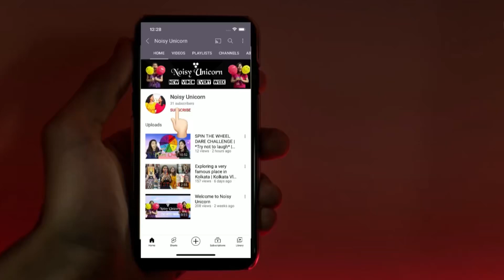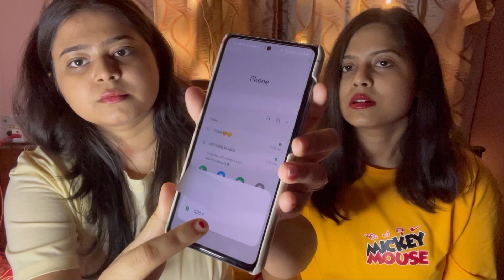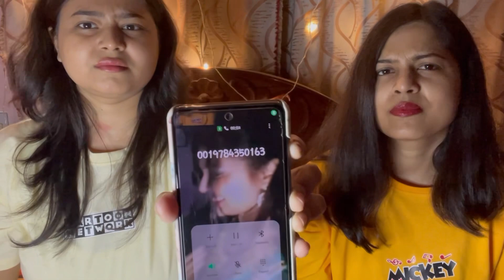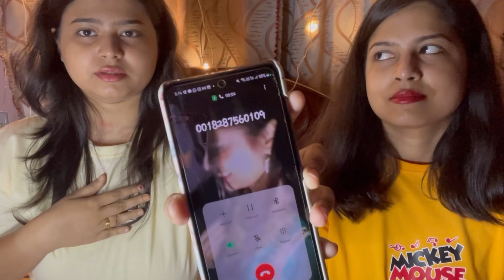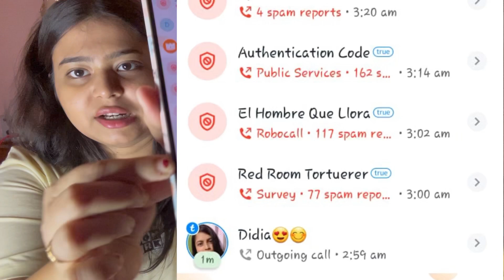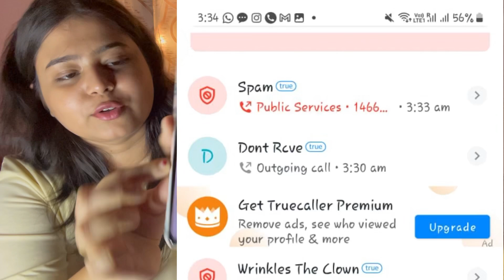Calling *Haunted Numbers* at 3AM 😱| Part 2 | Got *SCARED*😰 | Noisy Unicorn 🦄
Hey Guyssss…!!
This is Moumita and Susmita. Your support inspires us to make more videos, so give us a big thumbs up.

If you want to see us more & more, then please follow here also: